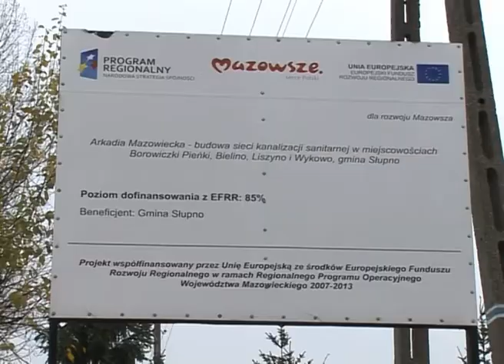Słupno odc.3 - Kurier Mazowsza